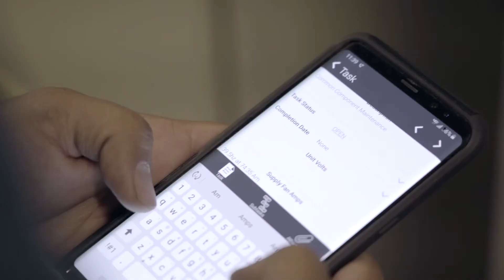Haynes University Apprenticeship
Through Haynes University's free four year apprenticeship program, an apprentice graduates as a journeyman with HVAC Journeyman Certification and a steady career at Haynes Mechanical Systems.